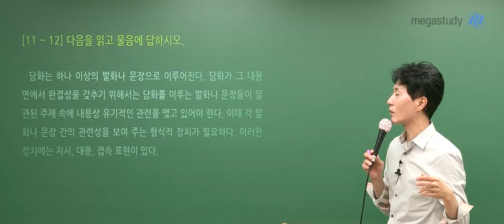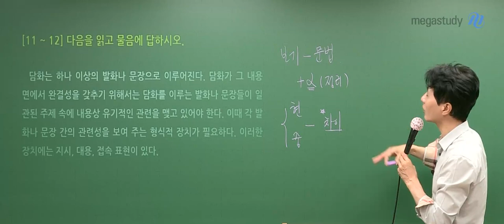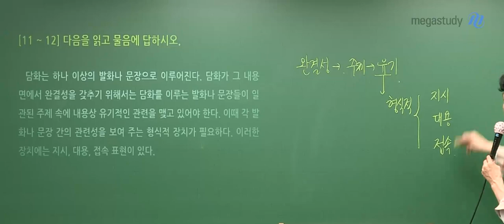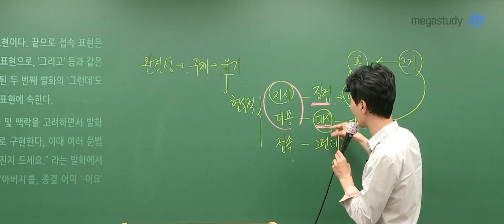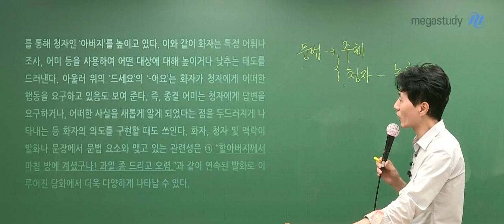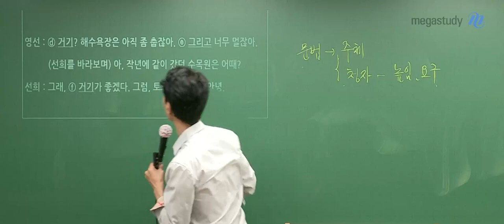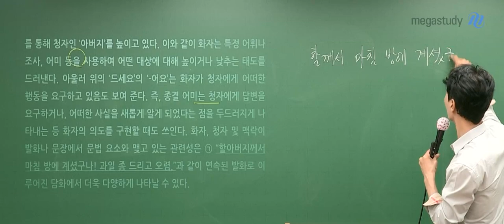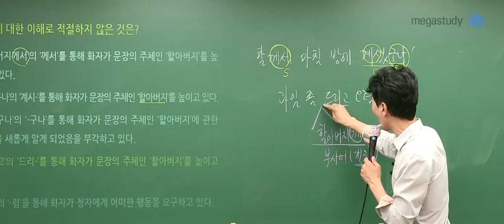[메가스터디] 국어 최인호쌤 - 고3 6월 모의평가 해설강의 (6/18 시행)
2020년 6월 18일 시행된 고3 모의평가 국어
메가스터디 최인호 쌤의 해설강의입니다!